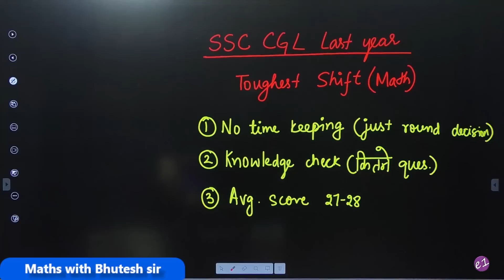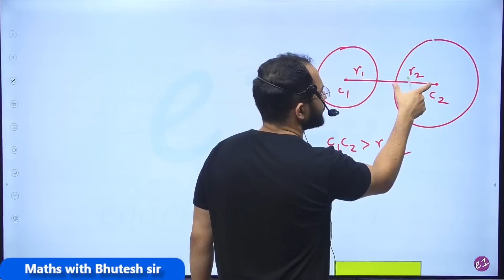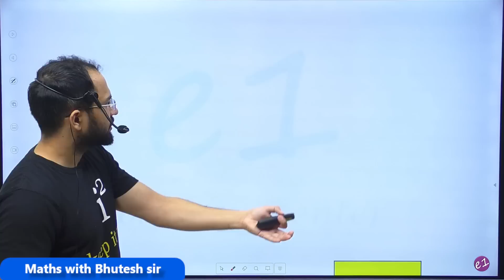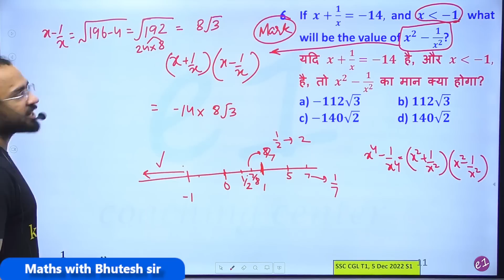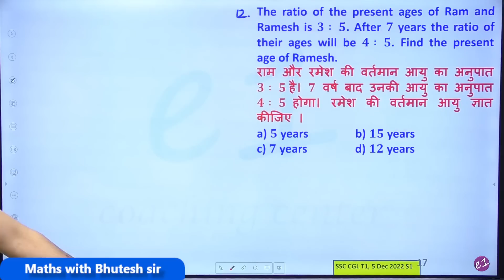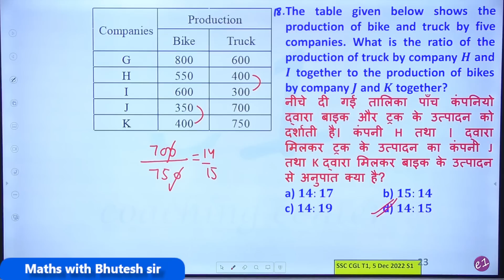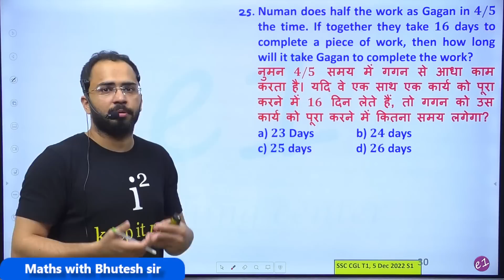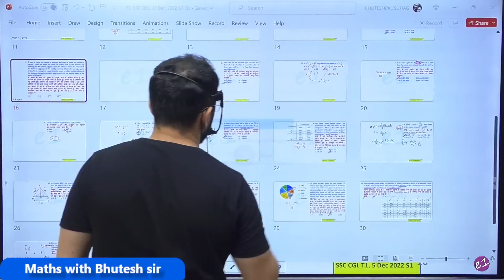Best way to attempt paper CGL 2023, ऐसे देकर आना है पेपर| CGL 2022 Math 2nd Toughest Shift solution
🔴Install the "e1 coaching center" app ⬅️(Click here)
If you have any doubts regarding book or paid courses,

About our channel: 'e1 coaching center' is well known for to-the-point and honest guidance for one-day competitive exams like SSC CGL, CHSL, CPO, CDS, Railway, etc. We specially focus on all SSC exams like CGL, CHSL, and CPO preparation. Our channel contains one of the best videos for SSC CGL, CHSL, CPO Math / Quantitative aptitude, English vocabulary section, Indian Polity, etc. We also have the Best Paid course available for SSC and Railway exams on our Android app. It is the most relevant, comprehensive, and exhaustive course designed to understand all the concepts using animation visualization techniques. So if you want accurate and honest guidance for exams like SSC CGL, CHSL, CPO, CDS, Railways, etc you can trust us and choose us as a learning partner in your journey.